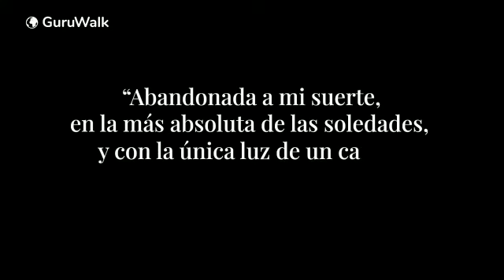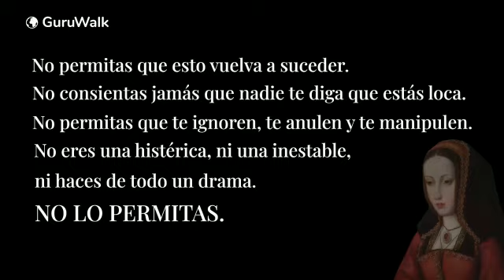¿Quièn fue Juana La Loca?